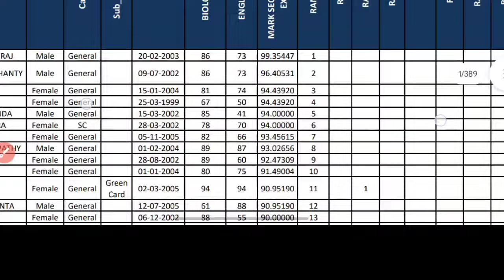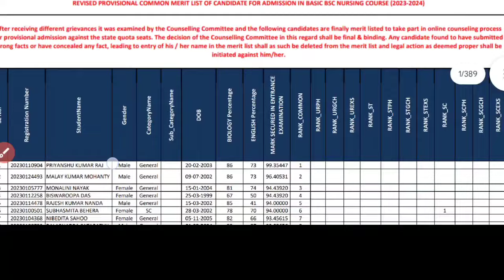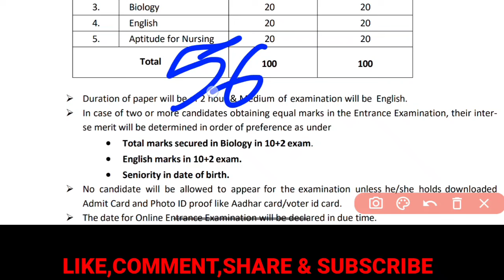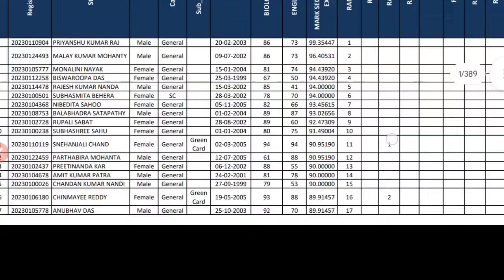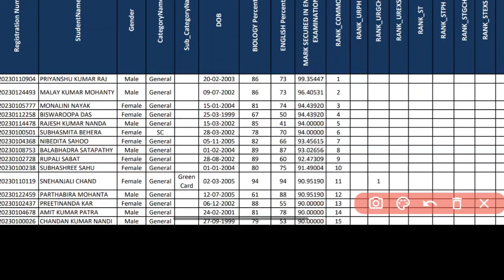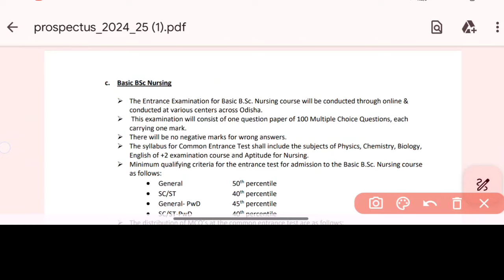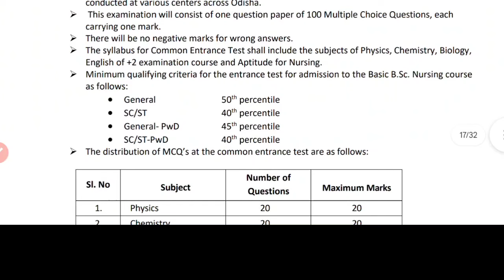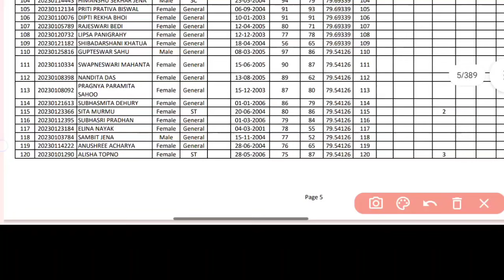🔴BSC NURSING EXAM MARK CALCULATION🧾 ମାର୍କ କିପରି ହିସାବ କରାଯାଏ❓BSC NURSING EXAM RESULT❓ADMISSION▶️